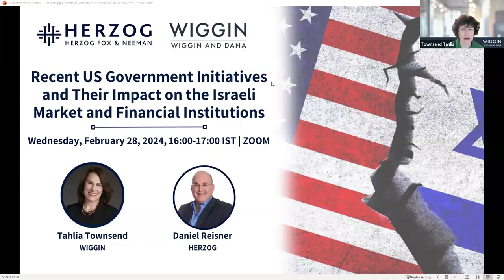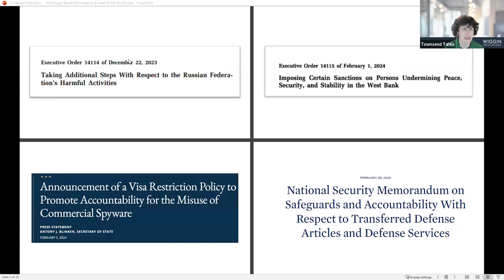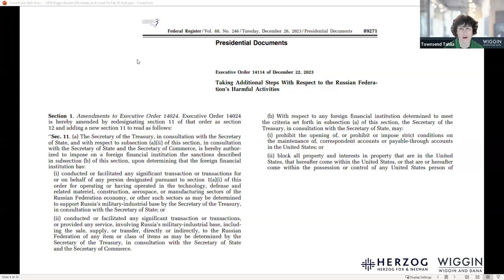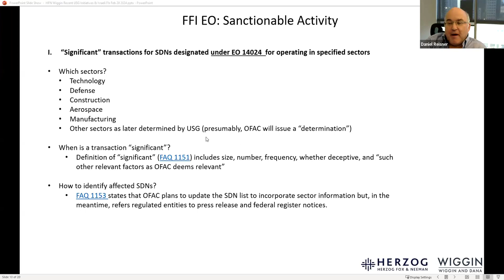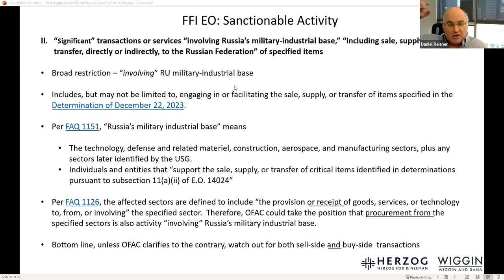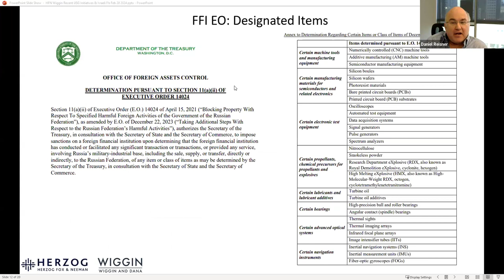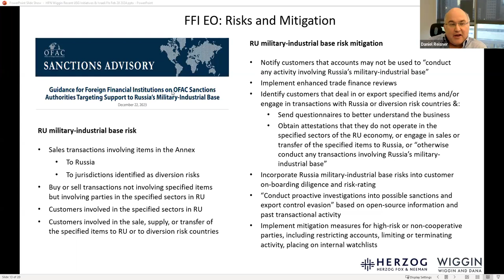Recent US Government Initiatives and Their Impact on the Israeli Market and Financial Institutions